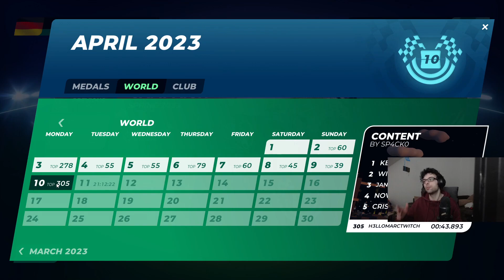TM 2020 Track of the Day "Content" by Sp4ck0 Author Medal